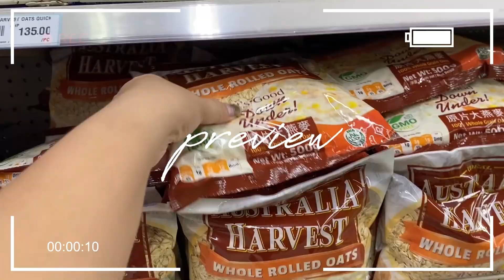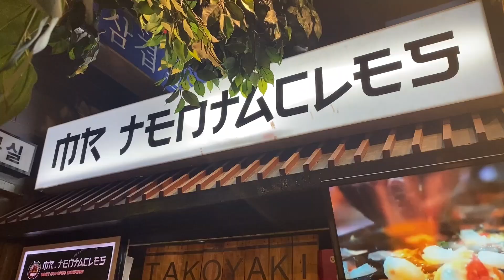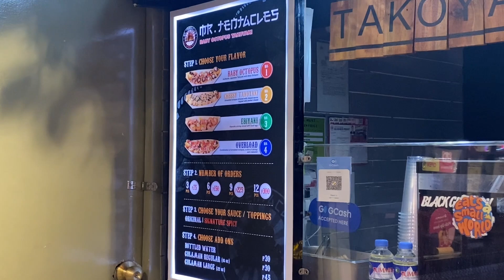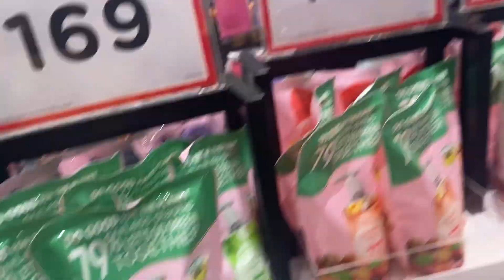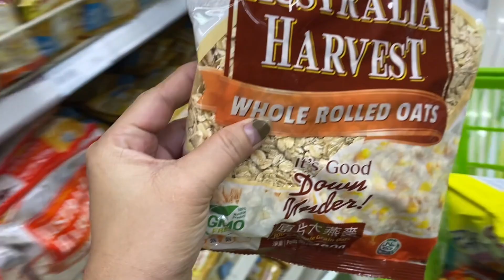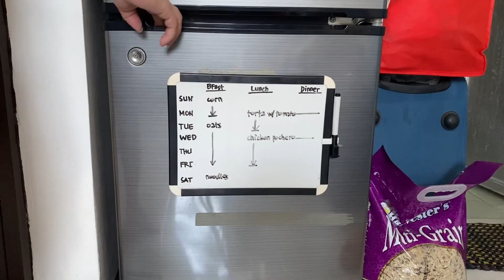Living alone in the Philippines🌥️grocery shopping🍊ref and grocery restocking🤩DIY avocado dessert🥑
It's been a while! Finally I'm back and ever excited. Just to let you know, the next 3 vlogs would be late uploads since I was sick for almost a whole month. Just so glad I'm here again, enjoy watching! 🤍

Thank you for the love and support, I'm so grateful🤍 I'll keep learning and trying my best. Love you all!😘

Video/Editing Tools:
Camera: iPhone 11
Editing sofatware: Adobe Premiere Pro (laptop); LumaFusion (mobile)